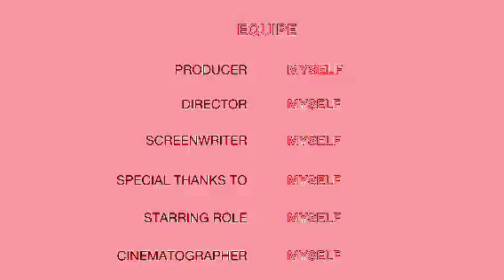LADY IN YELLOW IS GOING TO CHURCH HUNG HOM OFF DAY